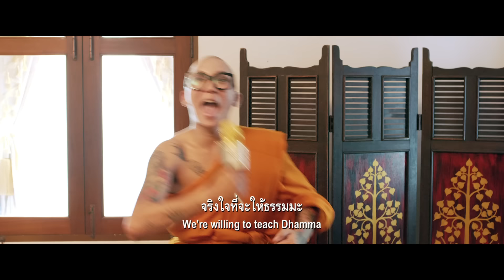หลวงพี่แจ๊ส 5G MV Ost.หลวงพี่แจ๊ส